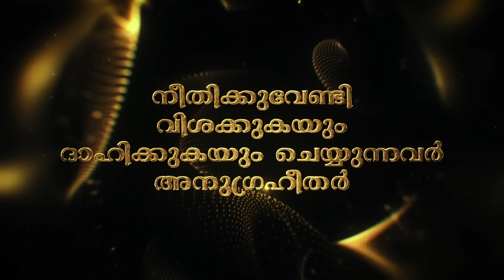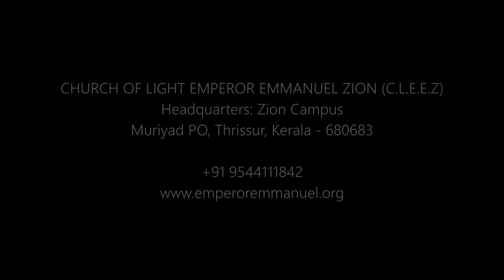നീതിക്കുവേണ്ടി വിശക്കുകയും ദാഹിക്കുകയും ചെയ്യുന്നവർ അനുഗ്രഹീതർ | EMPEROR EMMANUEL | JOSEPH PONNAR